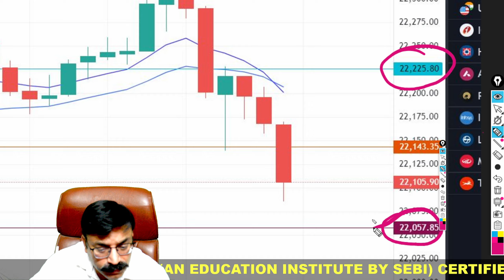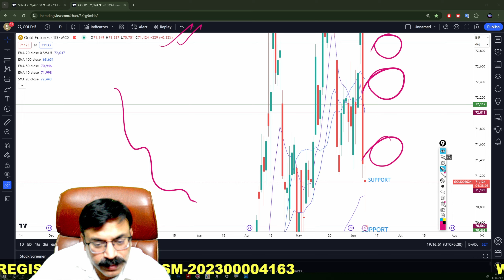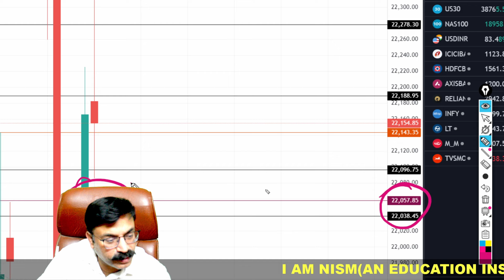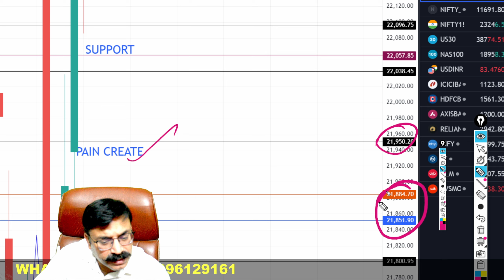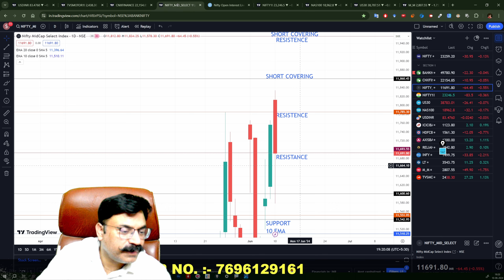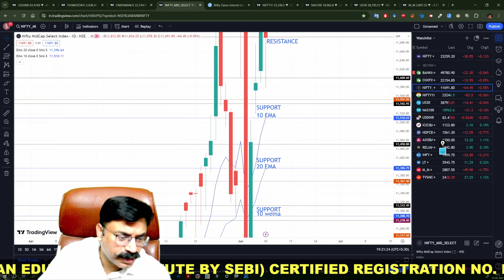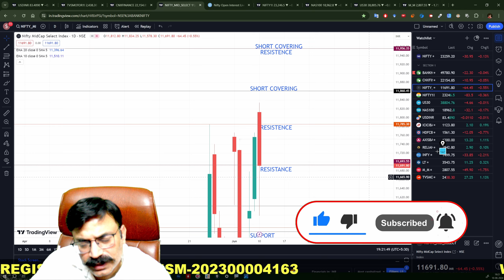🔴MIDCAP NIFTY TOMORROW PREDICTION | 11 JUNE TUESDAY | FINNIFTY TOMORROW|USD-INR ANALYSIS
Time Stamps:-
00:00 Today's Recap
01:25 Sensex,Crude & Gold Analysis
02:13 USD-INR Analysis
02:23 Stocks Analysis
02:43 FinNifty Analysis
04:30 Midcap Nifty Analysis
06:03 Ending